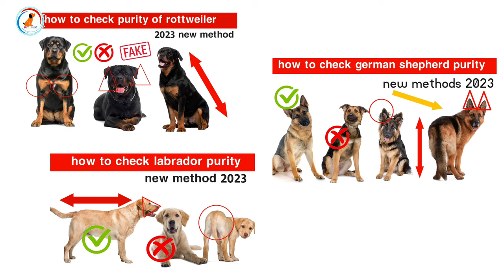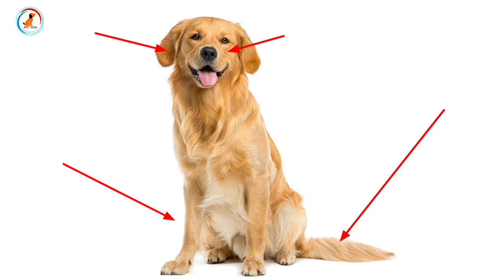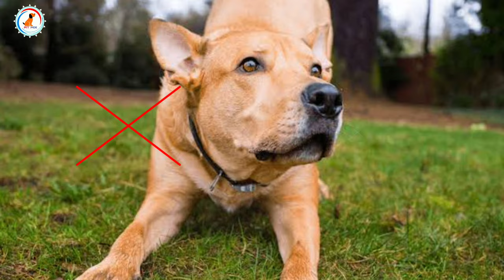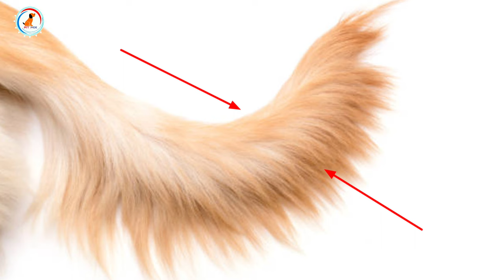How to check purity of golden retriever 2023 || golden retriever puppy purity check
Hello dosto aaj golden retriever ki purity kaise check karte he vo batana wala hu new methods he 2023 jise aap apne golden retriever puppy ki purity check kar sako ghr hr hi

How to check purity of golden retriever 2023,Golden retriever puppy purity check,Golden retriever puppy,Golden Retriever

1)Pedigree Adult Dry Dog Food
2)Pedigree Adult Dry Dog Food
2)Drools Chicken and Egg Puppy
1)Royal Canin Labrador Junior, 3 kg
2)Royal Canin Maxi Puppy, 4 kg